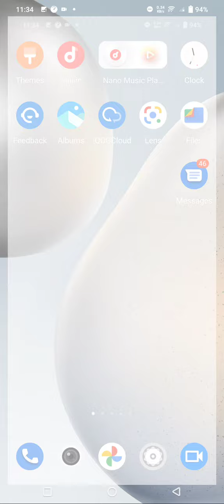Touch Sound Enable In Vivo T1 5G, How To Enable Touch Sound In Vivo T1 5G, Vivo T1 5G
Touch Sound Enable In Vivo T1 5G, How To Enable Touch Sound In Vivo T1 5G, Vivo T1 5G Mein Touch Sound Kaise On Karen,

Touch_Sound_Enable Vivo T1 5G